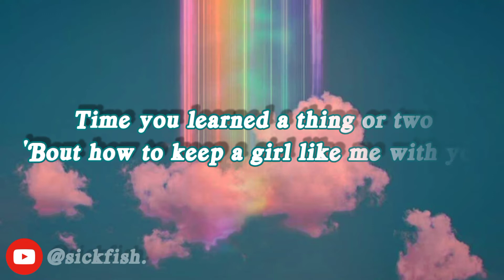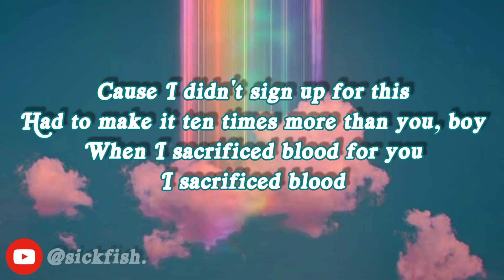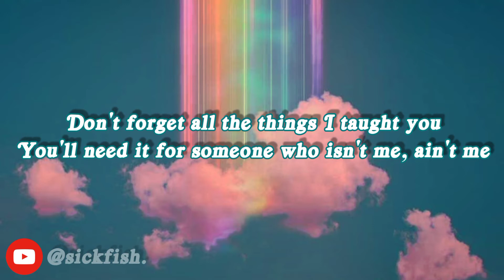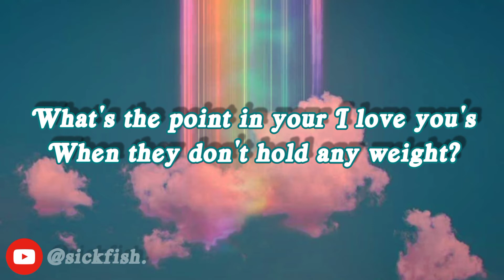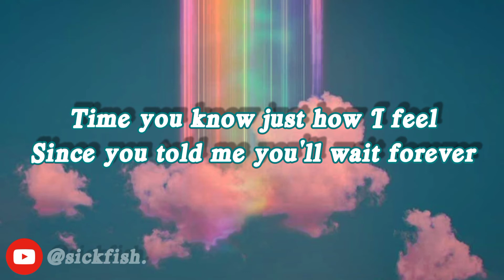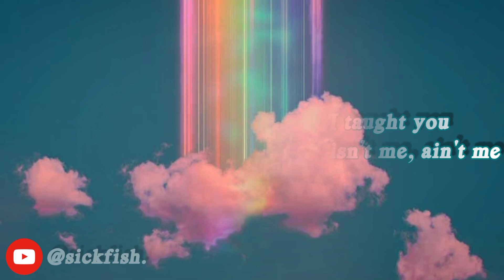// notebook - melanie martinez //